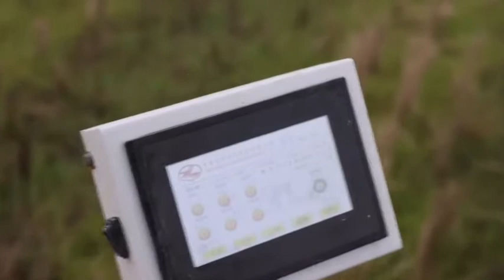洞庭湖平原で農作業準備進む 湖南省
中国湖南省北東部に広がる洞庭湖平原は現在、春の農作業の準備期間を迎えている。同省汨羅（べきら）市羅江鎮では１５日、農民が石灰の精密散布機を運転し、農地に生石灰をまいた。生石灰は病虫害の防除や酸性土壌の中和に役立つという。